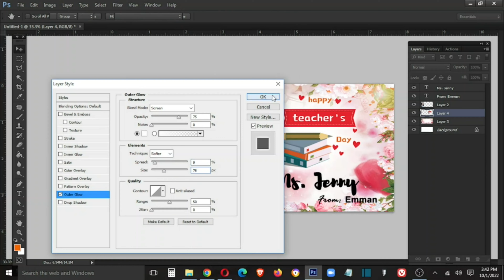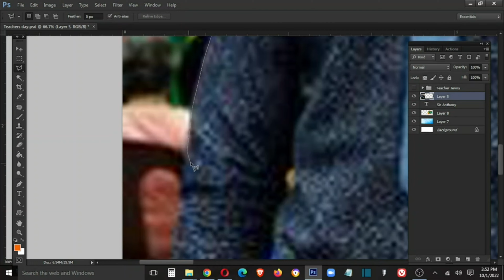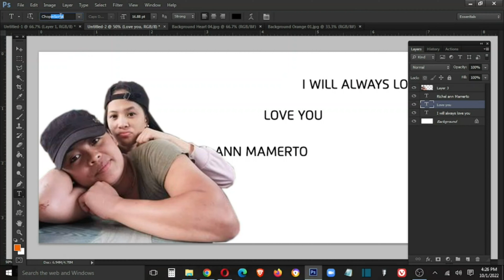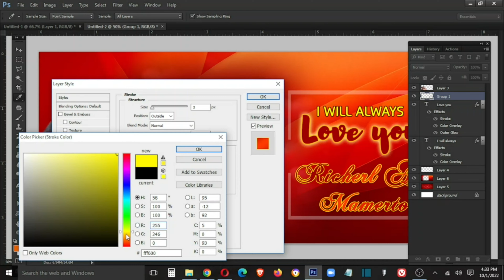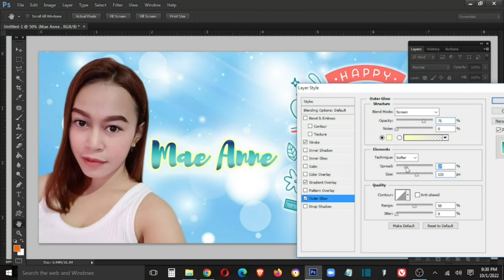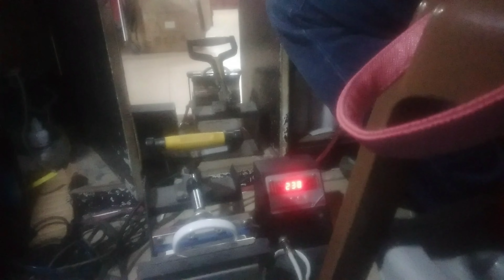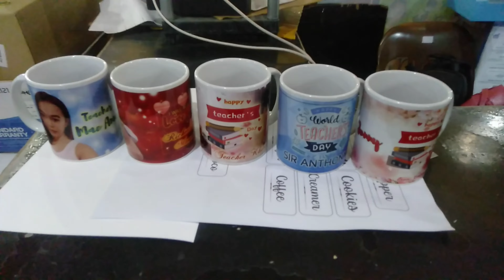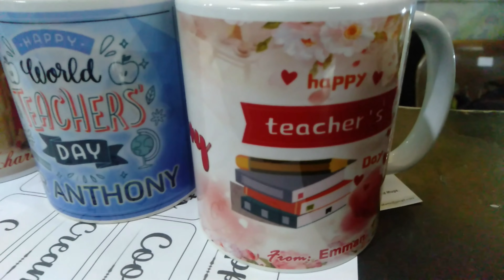Personalized Mug 13 | @SeventySevenDigitalArts | Teachers Day! [4K VIDEO UHD]